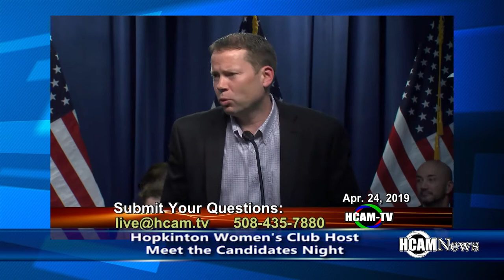Hopkinton Women's Club Hosts 32nd Annual Meet the Candidates Night